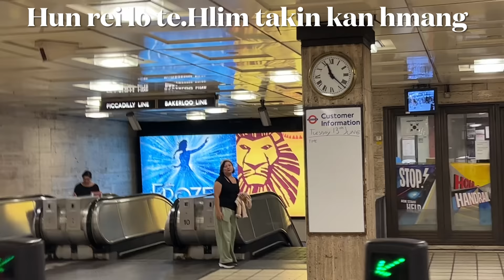MIZO NULA TUMRUH KC Notei LONDON ah kan in hmu nawlh mai BIANGBIAKNA USA lam ah min liam san nghal